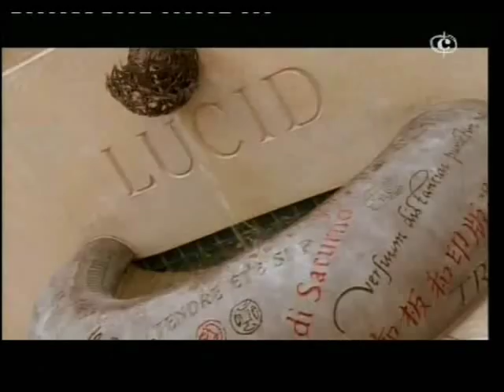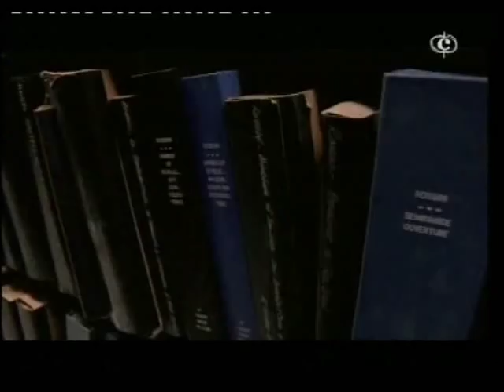Portrait Of Marilyn Horne (5)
Ritratto Di Marilyn Horne (Portrait Of Marilyn Horne), a 1994 documentary produced and directed by Nigel Watts for Italian Classica TV. While the host speaks in Italian, most of the video is in English with Italian subtitles and includes interviews with the diva herself, conductor Henry Lewis (her ex-husband), author Jane Scovell (co-writer of her autobiography), colegues soprano Dame Joan Sutherland and bass-baritone Samuel Ramey. The program features the music of Rossini, Bellini, Vivaldi, Bizet, Copland and many others (both classical and showtunes) in excerpts from Horne's many recitals, operatic performances, TV appearances and masterclasses. A wonderful document about a truely great artist. The most celebrated mezzo of the 20th century, she almost single-handedly revived the forgotten masterpieces of Rossini and brought Handel's operas to American audiences. She was also (and continues to be) a tremendous influence on American mezzos and countertenors alike.